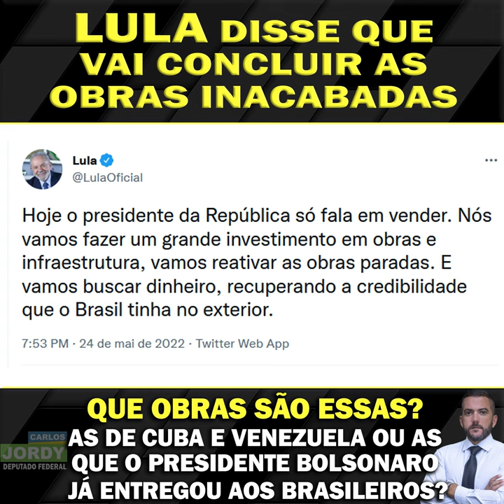LULA DISSE QUE, SE ELEITO, VAI CONCLUIR AS OBRAS INACABADAS. QUE OBRAS SÃO ESSAS?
Lula disse que, se eleito, vai concluir as obras inacabadas. Que obras são essas? As de Cuba e Venezuela ou as que eles deixaram largadas com rastro de corrupção e o Presidente Bolsonaro retomou e entregou à população?